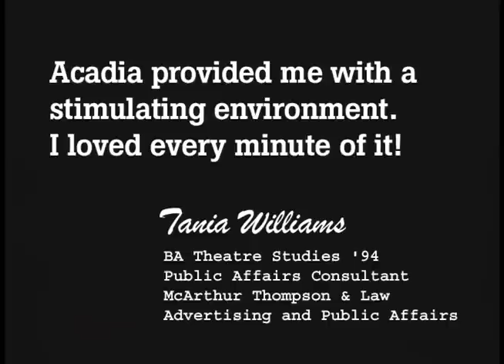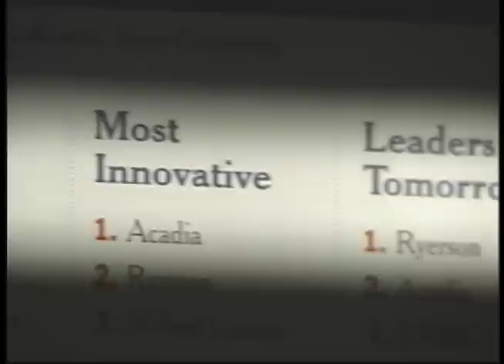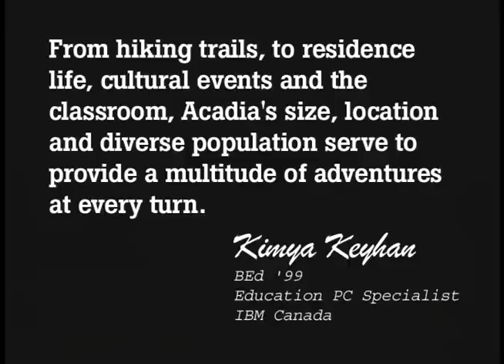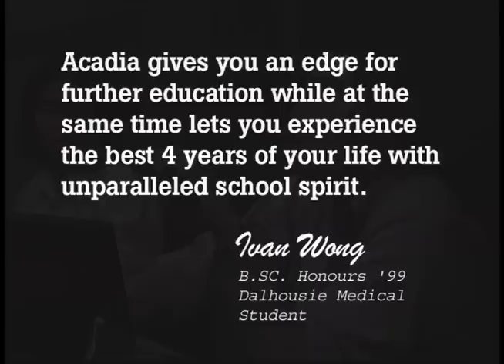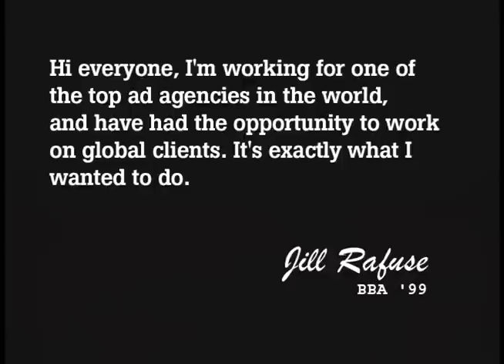ThrowbackThursday - Acadia In the "New" Millenium 2000